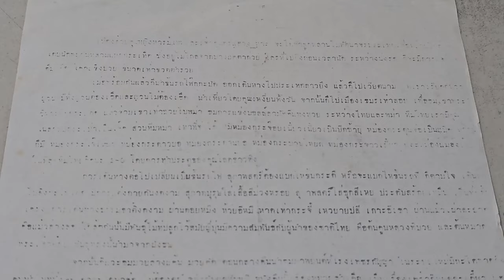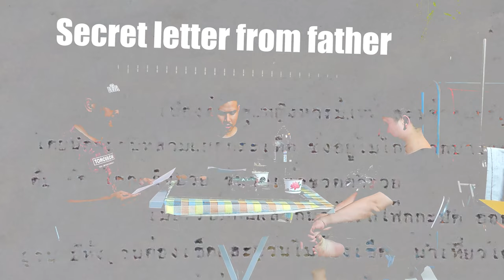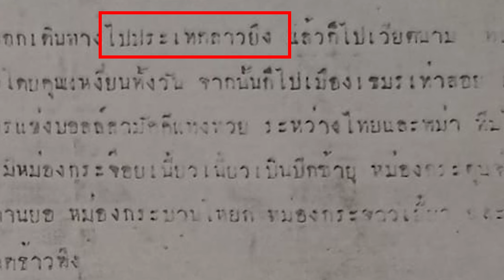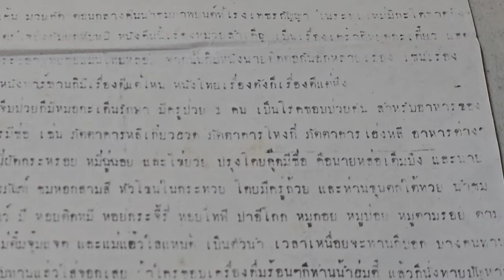ดีใจกว่าถูกหวย เปิดจดหมายเก่าพ่อทิ้งเอาไว้นับ 10ปี เปิดอ่านเท่านั้นถึงกับ ตาค้าง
ลูกชายช็อค เปิดอ่านจดหมายสมัยเครื่องพิมพ์ดีด พ่อบอกว่า หลังจากพ่อเสีย 10 ปี ค่อยเปิดอ่าน จนครบเวลา หลังจากเปิดอ่านจึงได้พบกับความจริง สุดซึ้ง สะพรึงเบ้าน้ำตา ตำนานขนาด 10 ปี เรียกได้ว่าจดหมายเหตุกรุงศรียังน้อยไป